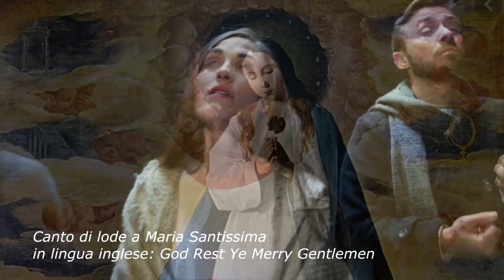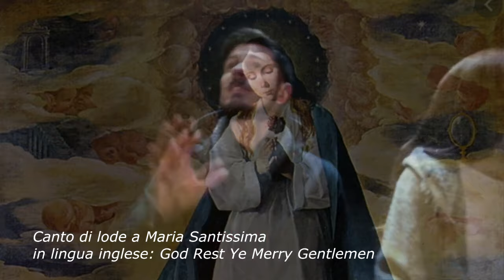Novena all'Immacolata - 2 dicembre 2024 - IV giorno